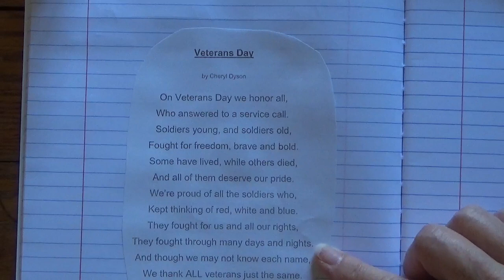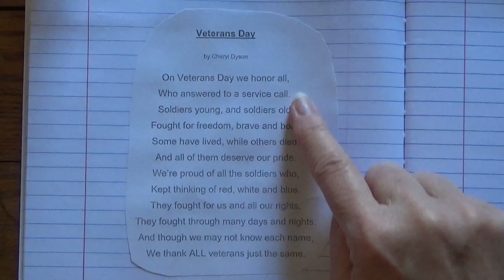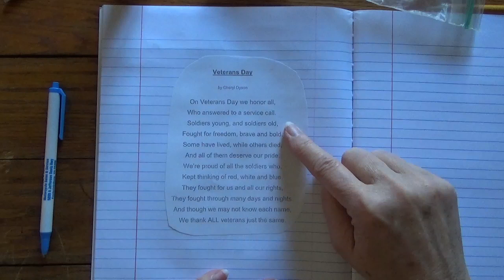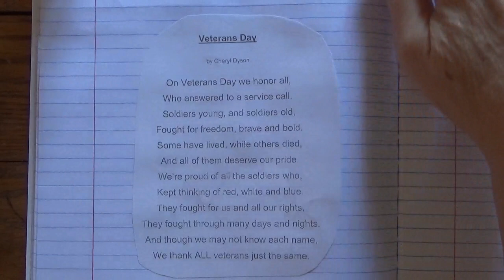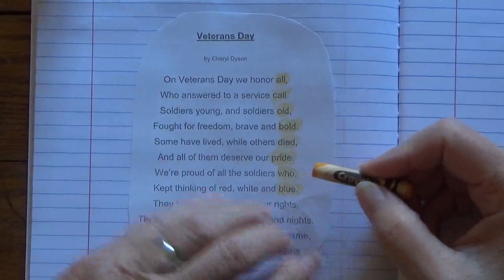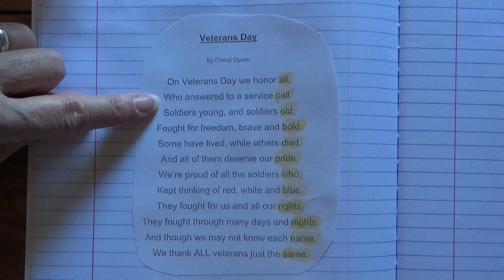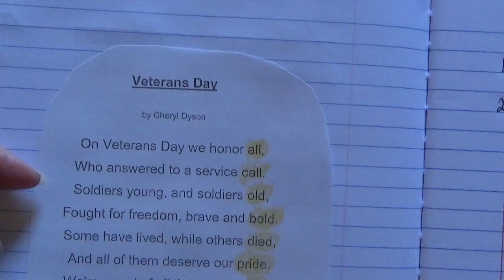Veterans Day Poem